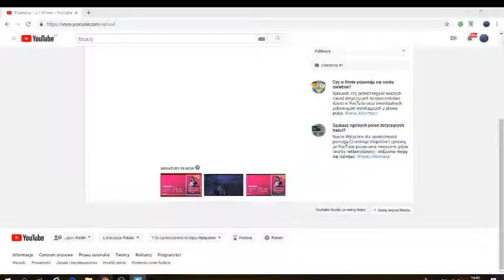UKRYTA GWIAZDKA 1 TYDZIEŃ 8 SEZON FORTNITE #64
NAJS